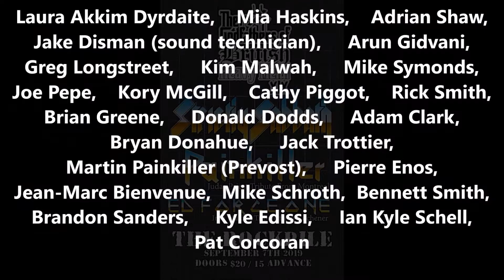#1 of 17-"Strictly Sabbath" show sampler live at "The Rockpile" in Toronto, Ontario, Canada-7Sep2019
"Strictly Sabbath" live at "The Rockpile" in Toronto, Ontario, Canada on September 7, 2019.

Video #1 of 17 - Show sampler of song clips from their entire show. (5:15)

"Strictly Sabbath" - Godfathers of British Heavy Metal in 2017 featured a two province tour  with a Judas Priest tribute and 2016 was the pre-party to the Toronto, Ontario concert.

"Strictly Sabbath": Steven Grzybala as Ozzy Zig (Vocals), Paul Hole as Tony Iommi (Guitar), Jenn McCubbin aka: LadyEvil as Geezer Butler (Bass) and Dave Babyn as Bill Ward (Drums) - In the audience: Laura Akkim Dyrdaite, Mia Haskins, Adrian Shaw, Jake Disman (sound technician), Arun Gidvani, Greg Longstreet, Kim Malwah, Mike Symonds, Joe Pepe, Kory McGill, Cathy Piggot, Rick Smith, Brian Greene, Donald Dodds, Adam Clark, Bryan Donahue, Jack Trottier, Martin Painkiller (Prevost), Pierre Enos, Jean-Marc Bienvenue, Mike Schroth, Bennett Smith, Brandon Sanders, Kyle Edissi, Ian Kyle Schell, Pat Corcoran